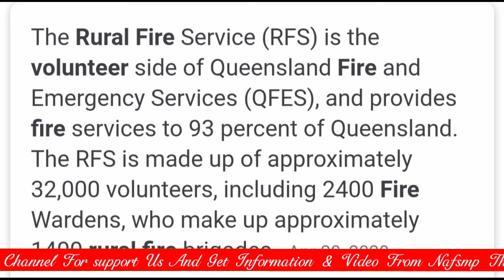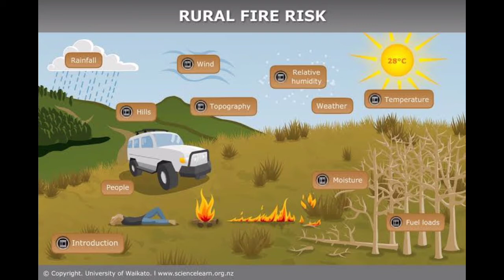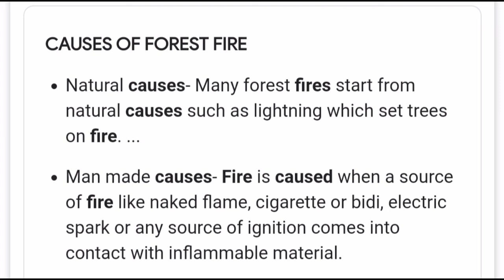What is rural fire | NAFS Fire & Safety College | Fire and Safety Training | industrial safety